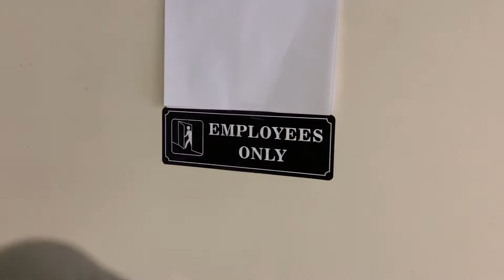Fairfax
Fairfax. Ave.